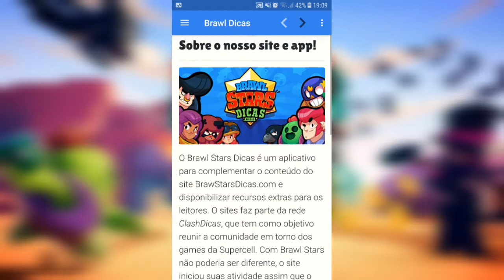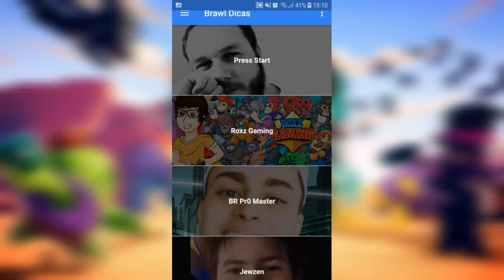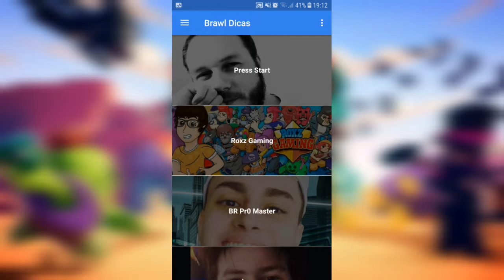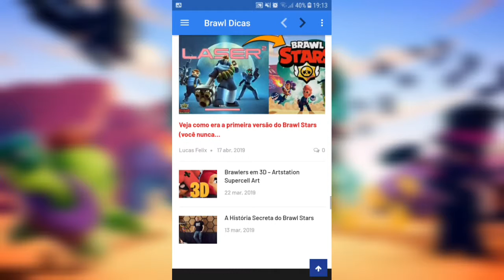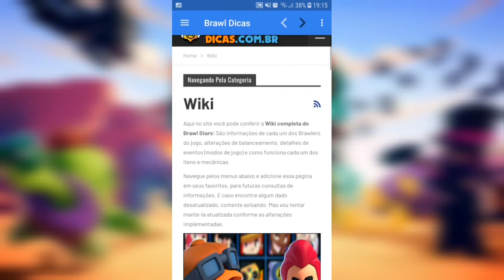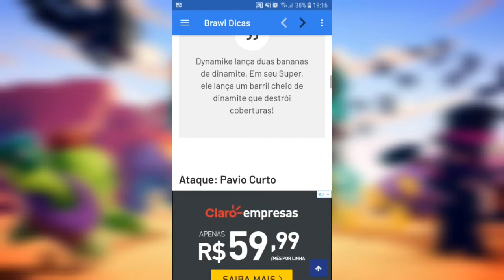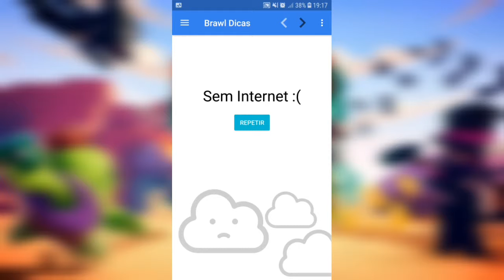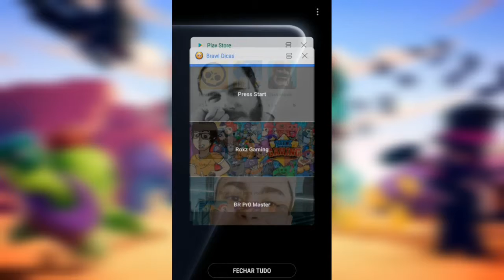App Brawl Dicas Vale a pena? - Brawl Stars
Olá Players este é um App de dicas do Brawl Stars.